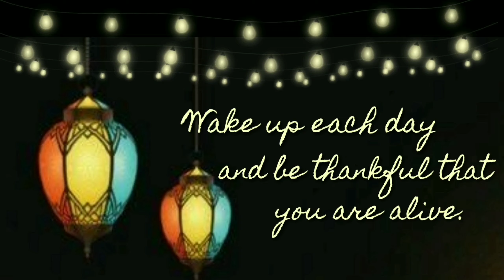Happy Bakrid Wishes l Eid Al-Adha l Bakrid Mubarak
Advanced Happy Eid Wishes to my friends and family.